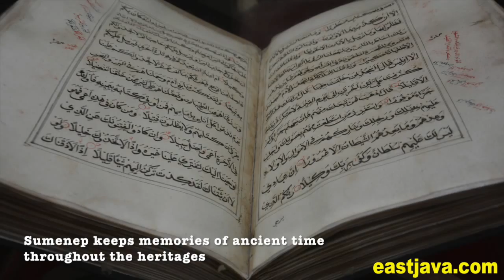Historical Site Of Sumenep - Madura- East Java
Every town in the world exist because of the glory of the ancient time, so is Sumenep. There are some historical sites that can be visited during your holiday in Sumenep, that showing the heritage from the ancient time. Moreover, those properties are also can be seen in Museum or the right place to keep the old stuffs.